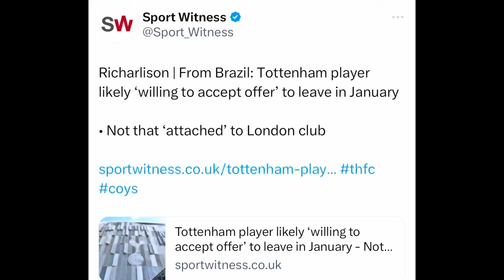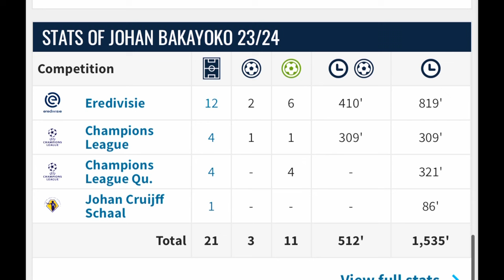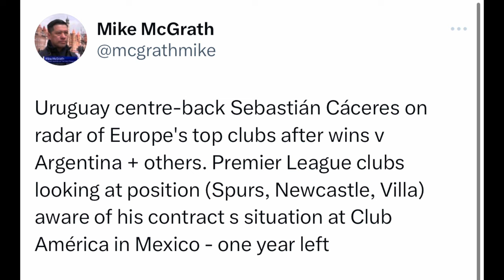RICHARLISON OPEN TO SAUDI MOVE? INTEREST IN JOHAN BAKAYOKO? CÁCERES UPDATE. SPURS TRANSFER NEWS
We review the reports from Brazil that richarlison is open to a Saudi league move. Re-igniting interest in Johan Bakayoko and a Sebastian Cáceres update.

X: @insidespurstv
X: @andrew_lavy